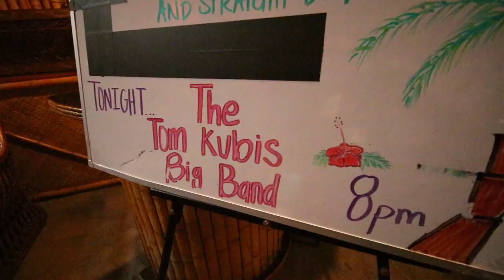Played a '67 Jazz today and enough tab for a lifetime - Vlog #237 July 24th 2017